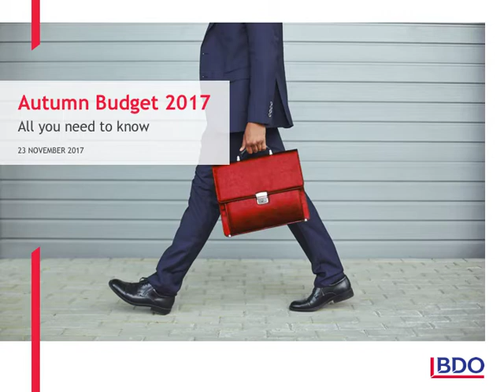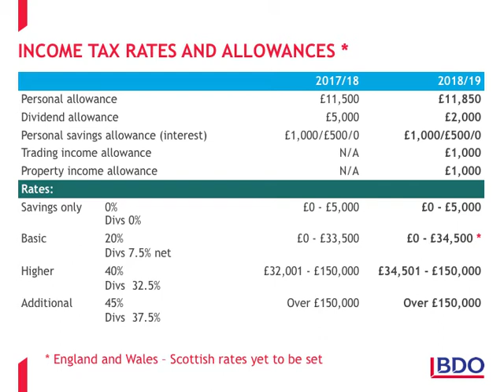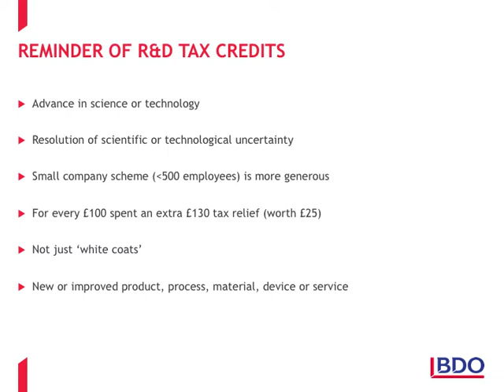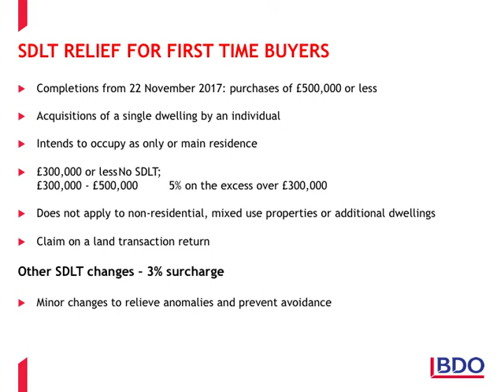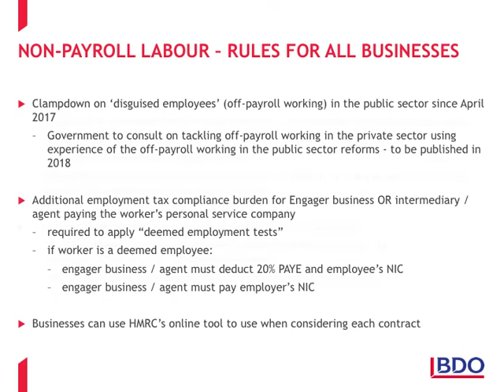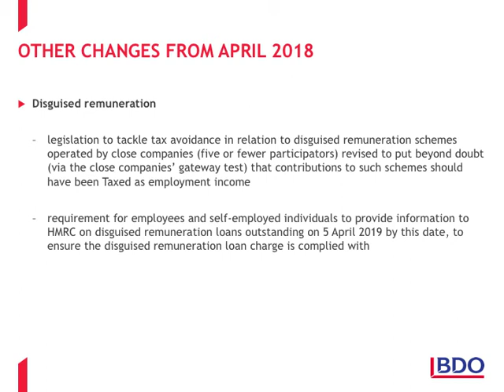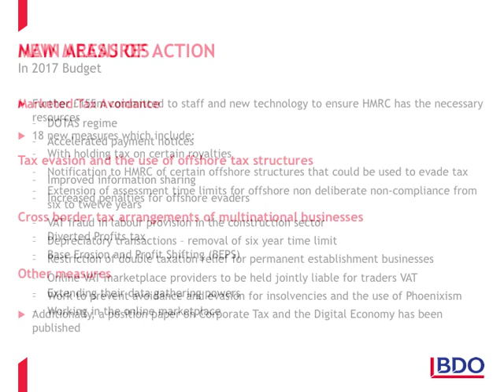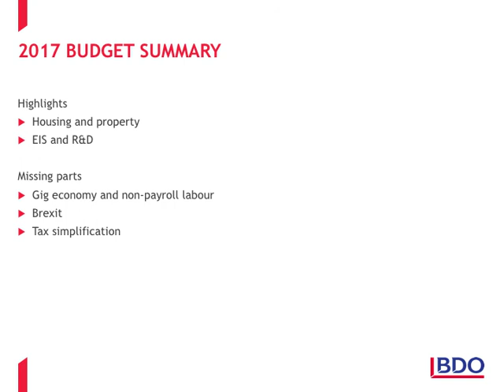Autumn Budget 2017 Webinar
In this webinar, BDO's team of tax experts covering corporate, personal, employment and indirect taxes discuss the key changes announced by the Chancellor in the Autumn Budget and the potential impact on individual and businesses. For further updates on the Autumn Budget 2017, please visit our Budget hub